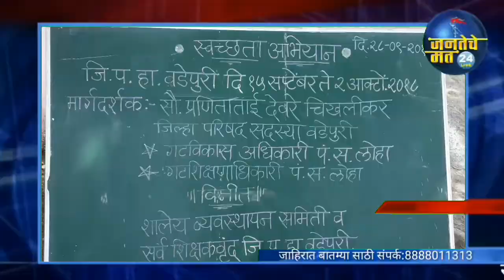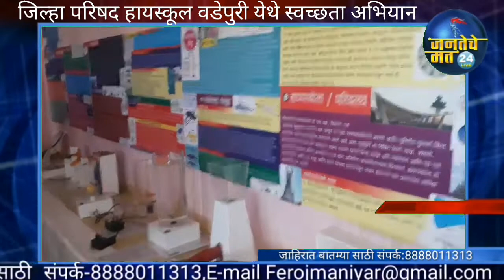JANTECHE MAT LIVE जिल्हा परिषद हायस्कूल वडेपुरी येथे स्वच्छता अभियान प्रणिता ताई देवरे चिखलीकर